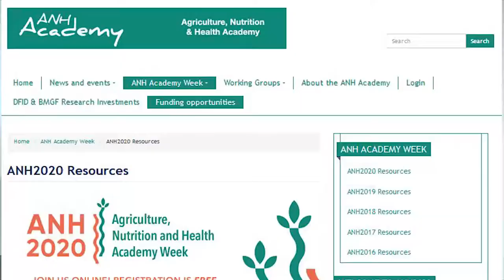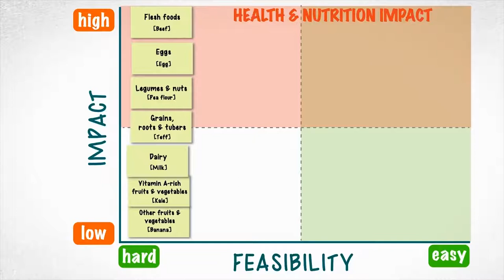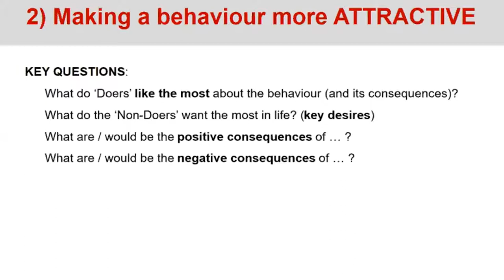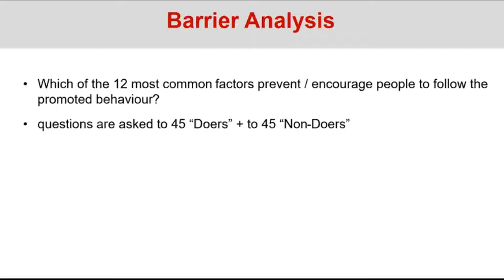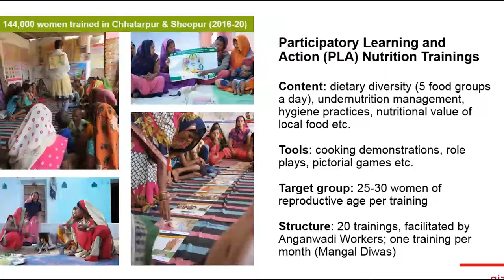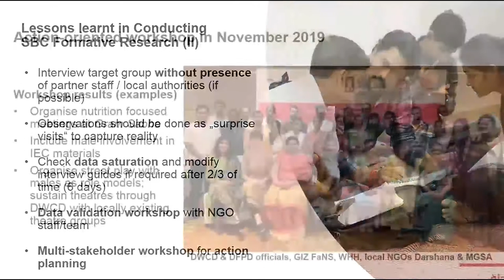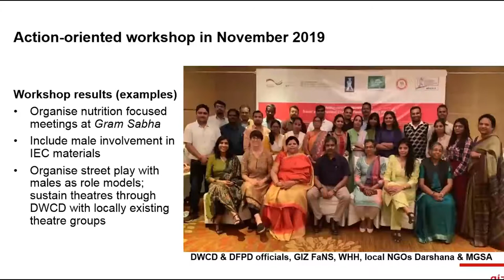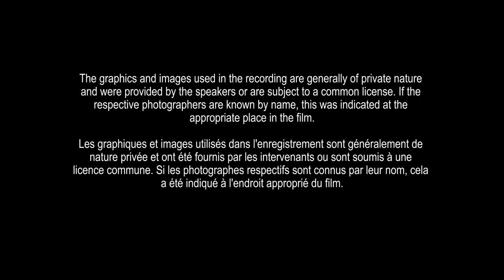GIZ/ANH Academy webinar: How to Understand the Barriers and Motivators to Behaviour Change [updated]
The webinar “How to Understand the Barriers and Motivators to Behaviour Change” is designed to help practitioners understand why some people do not practice the promoted behaviours (the ‘barriers’) and what could motivate them to do so (the ‘motivators’). It took place on 11 August 2020 and was jointly organized by the Deutsche Gesellschaft für Internationale Zusammenarbeit (GIZ) GmbH and the Agriculture, Nutrition & Health (ANH) Academy. It is part of a series of five webinars on the topic of Social Behaviour Change.

00:04 Introduction by Abel Endashaw, ANH Academy
01:42 Introduction by moderator, Cecilia Gonzalez
03:12 Input by Ann Jimerson
15:54 Input by Petr Schmied
44:23 Input by Archana Sarkar
59:34 Q&A

Photos are being credited in the video and photo slides.